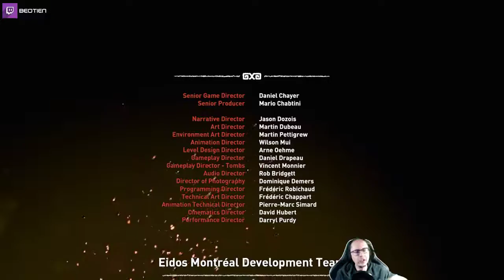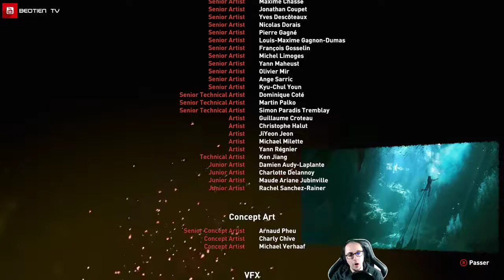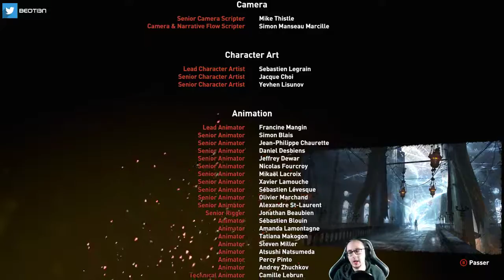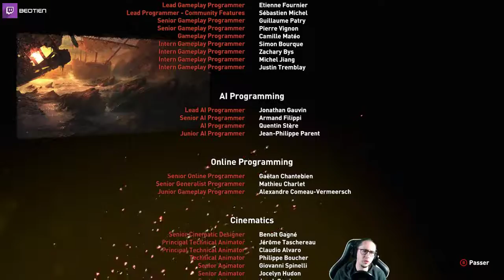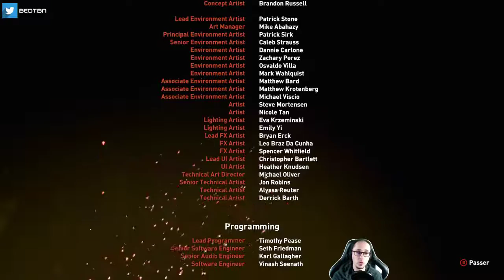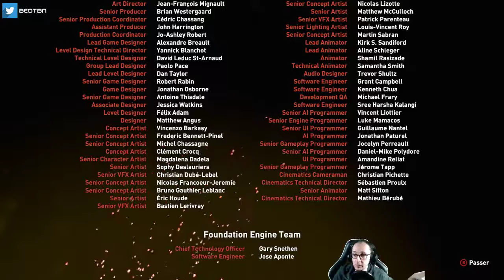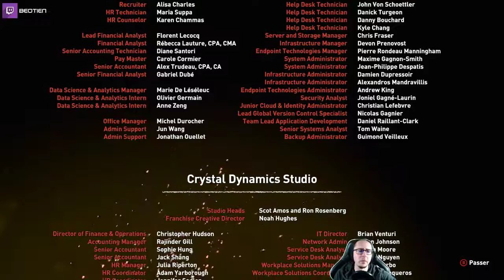Shadow of the Tomb Raider - 28 (Fin) : Lara-bol de ce boss